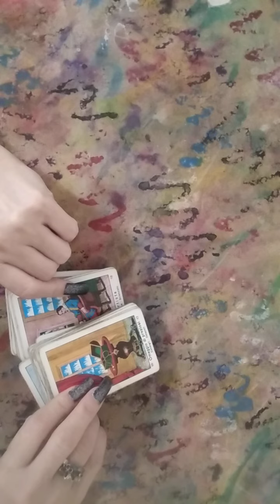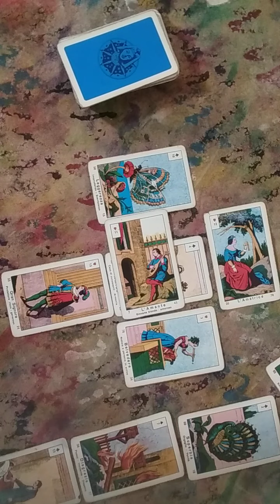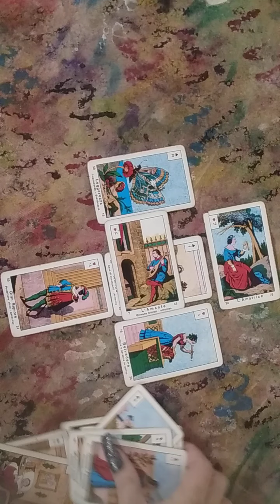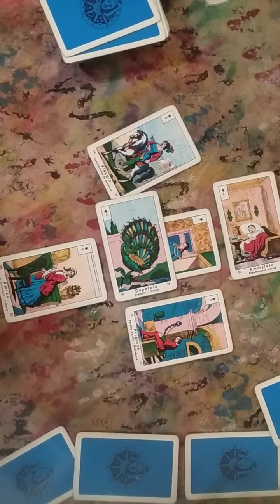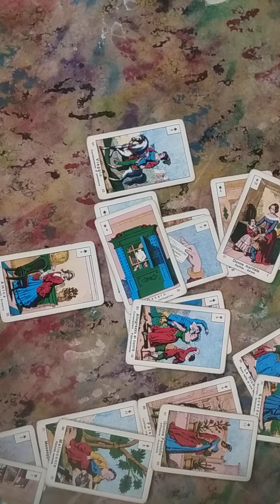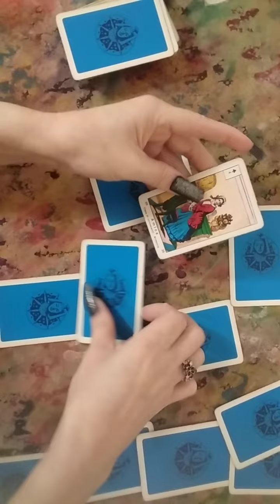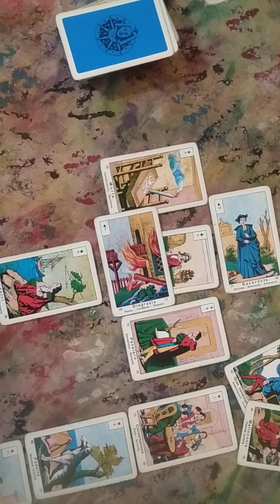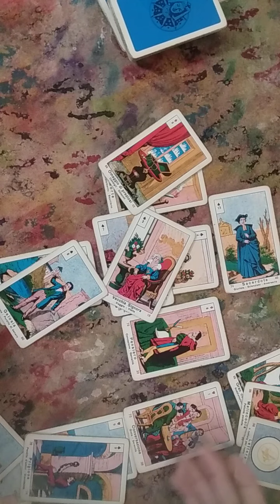Urmatoarele 3 zile 🍀🌻 Taur ♉ Fecioara ♍Capricorn ♑